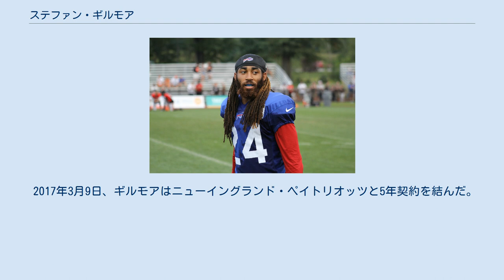ステファン・ギルモア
ステファン・ギルモア（Stephon Gilmore 1990年9月19日- ）はサウスカロライナ州ロックヒル出身のアメリカンフットボール選手。
現在NFLのニューイングランド・ペイトリオッツに所属している。
 高校時代はクォーターバックとディフェンシブバックでプレーした。
最終学年には1,331ヤードを走って23TD、パスで1,771ヤードを投げて14TDをあげて、州のファーストチームに選ばれるとともに、パレード誌とEAスポーツからオールアメリカンに選ばれた。
 Rivals.comからはサウスカロライナ州の選手中2位、四つ星に評価された。
 サウスカロライナ大学、アラバマ大学、テネシー大学、クレムゾン大学からリクルーティングされた彼は、サウスカロライナ大学に進学した。
 2008年12月に高校を早期卒業した彼は、2009年1月に大学へ入学、春の練習に参加、1年次の2009年には全13試合に出場し、52タックル、3サックをあげて、カレッジフットボールニュースから、サウスイースタン・カンファレンスのフレッシュマンオールチームに選ばれた。
2年次の2010年には、全14試合で右コーナーバックとして先発出場し、79タックル、3サック、3インターセプト、1ファンブルフォース、1ファンブルリカバーをあげて、NFLドラフトレポートからオールアメリカンセカンドチームに、AP通信からオールアメリカンサードチームに選ばれた。
Chick-fil-Aボウルでは、アルション・ジェフリーへ29ヤードのTDパスを成功させた。
 3年次の2011年には、全13試合に先発出場し、46タックル、5サック、4インターセプト、1ファンブルフォース、1ファンブルリカバーをあげて、サウスイースタン・カンファレンスのファーストチームに選ばれるとともに、NFLドラフトレポートから、オールアメリカンファーストチームに選ばれた。
大学3年間で40試合に先発出場し、181タックル、7サック、8インターセプト、4ファンブルフォース、4ファンブルリカバーをあげた。
 2012年のNFLドラフトではサウスカロライナ大学のディフェンシブバックとしては、2004年にデュンタ・ロビンソンが指名されて以来最も早い1巡全体10位でバッファロー・ビルズに指名された。
またこの年のドラフトでダラス・カウボーイズが指名したモリス・クレイボーンに続いて2人目に指名されたコーナーバックであった。
 ドラフト前に、ルーカス・オイル・スタジアムで行われたNFLスカウティングコンバインでは、40ヤード走で4秒40、20ヤードシャトルで3秒94を出した。
 2012年5月17日、4年1210万ドルでビルズと契約を結んだ。
同年全16試合に先発出場し、61タックル、12月9日のセントルイス・ラムズ戦ではインターセプトをあげた。
 2013年4月3日、背番号を27から24に変えた。
プレシーズンゲーム第3週のワシントン・レッドスキンズ戦で手首を骨折し、6週間から8週間離脱することとなった。
 2017年3月9日、ギルモアはニューイングランド・ペイトリオッツと5年契約を結んだ。